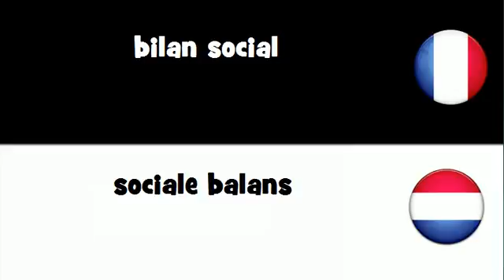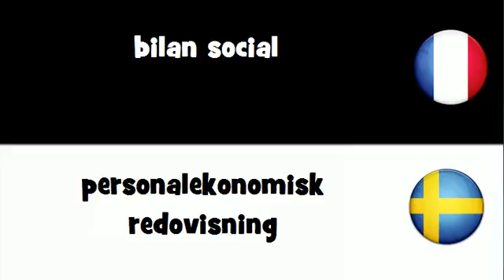Dites le en 20 langues # bilan social